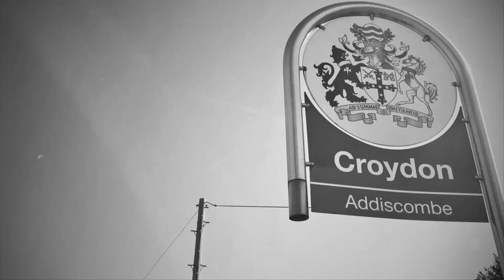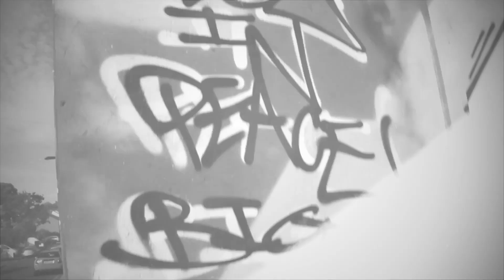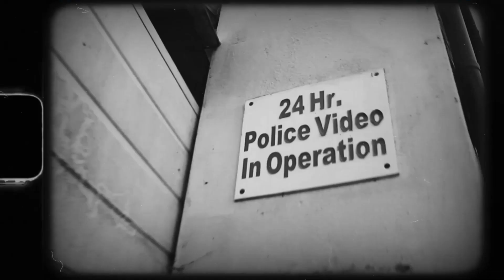The Ghetto Ft. Sebastian Bastiee, The Strange Neighbour & Danny Blaze - Taise (Official Music Video)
Artist: Taise
Title: The Ghetto Ft. Sebastian Bastiee, The Strange Neighbour & Danny Blaze
Produced by: Alive
Mix/Mastered by: Marrik Mld Music Shearer
Video by: Slippy Skills
Taken Off The Forthcoming Ep 'Certified Ting' Runt Life Records 2023

FOLLOW / SUBSCRIBE 05:21: